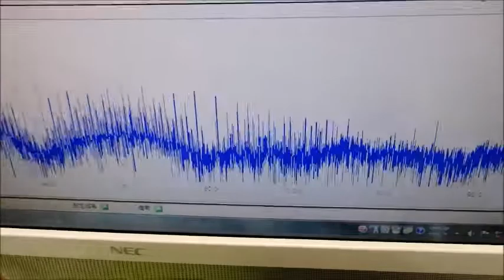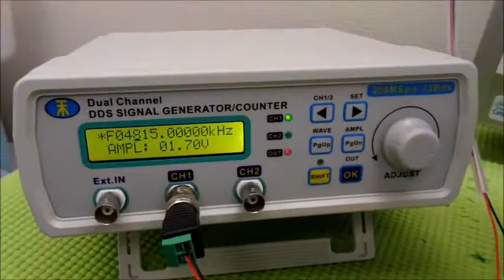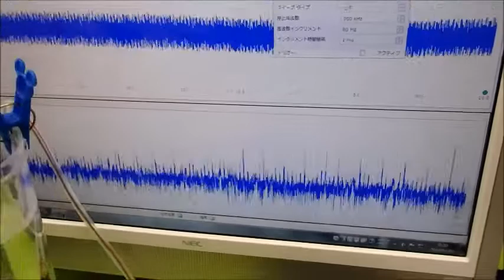メガヘルツの超音波発振制御プローブ ultrasonic-labo